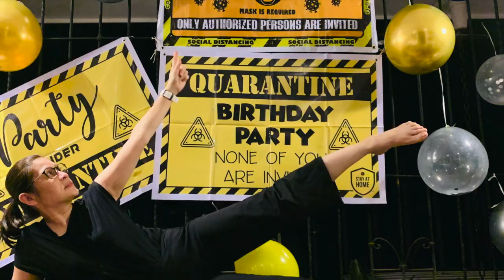Mama's 78th Birthday Video (BUANG!)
Edited by Keruh